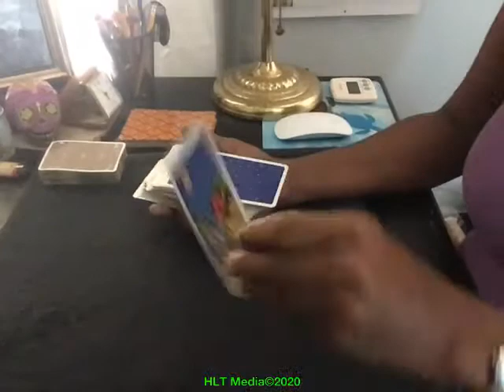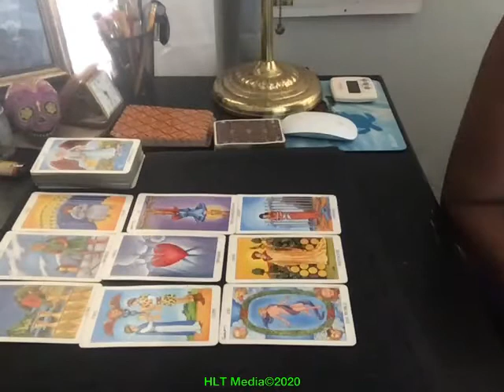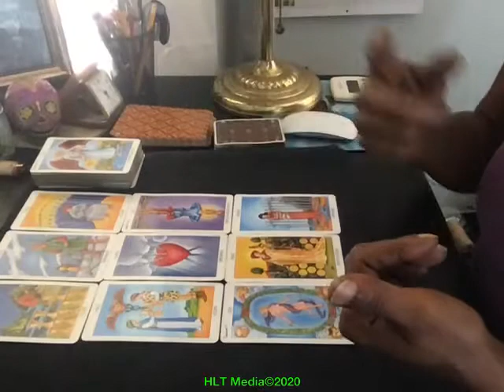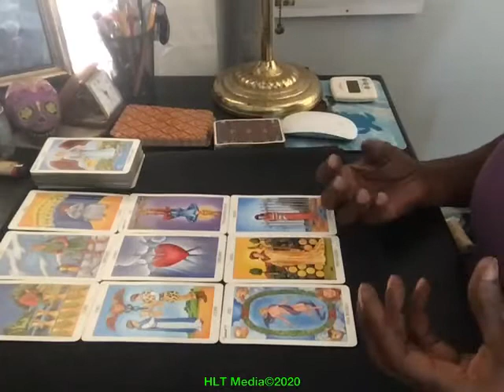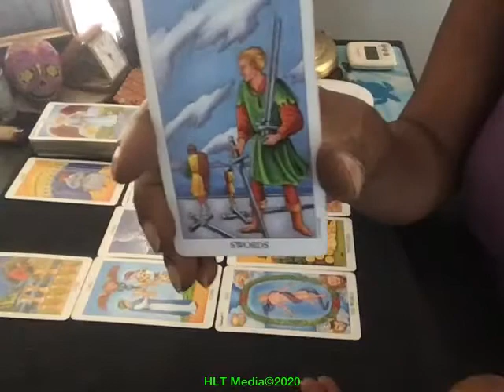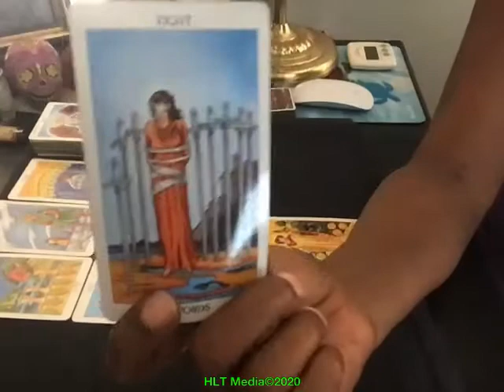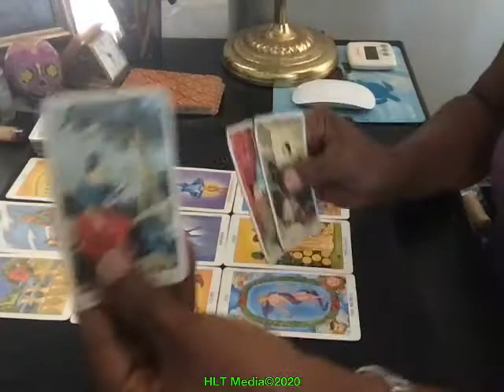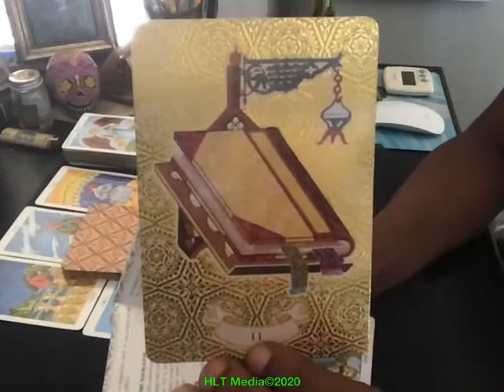Gemini_SMR_Nov_2020. HLT© – Discover, Confirm, Empower